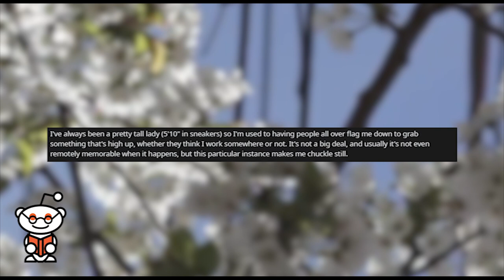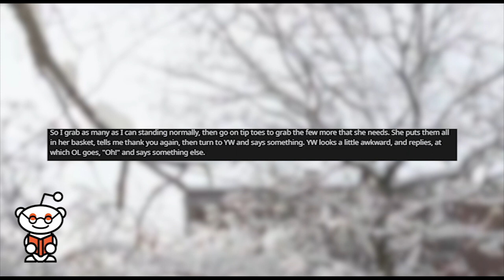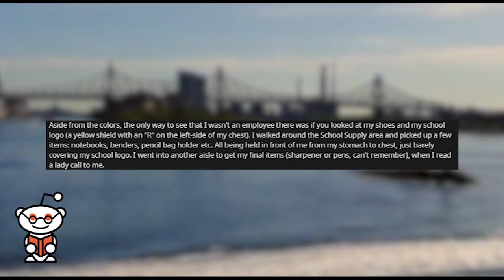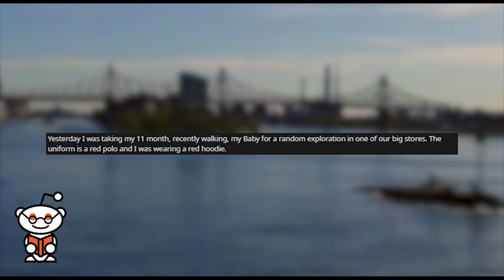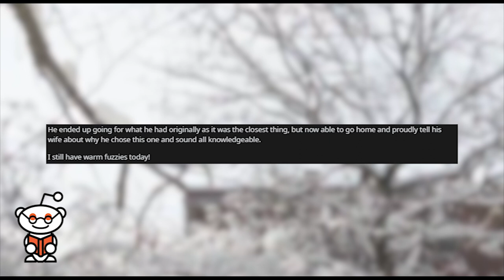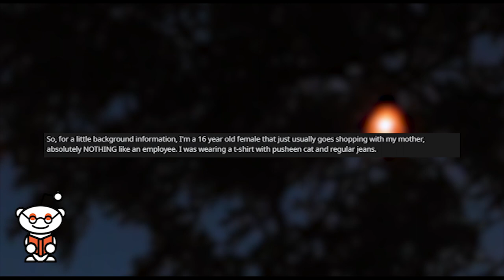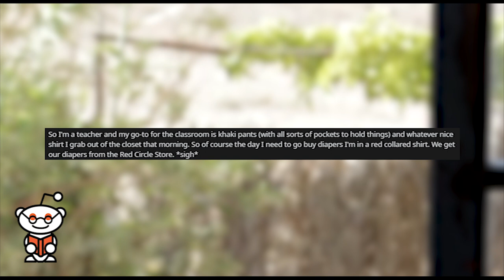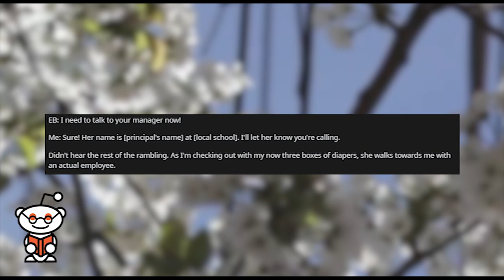r/idontworkherelady | "I'm the BOSS, You work for ME now!"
Storytime Reddit Stories r idontworkherelady where I'm tall, so I'm used to this. Looks like I work at Walmart now. What an adorable situation! I Don't Work For You! Stop Calling Me! Sometimes it's just weird.. I guess because I'm in red I work at the Red Circle Store?

Credit:
perscoot/
Luna_Underwood/
MookieMookie01/
MaddChica/
MythicalSaratov/
dumbdiety/